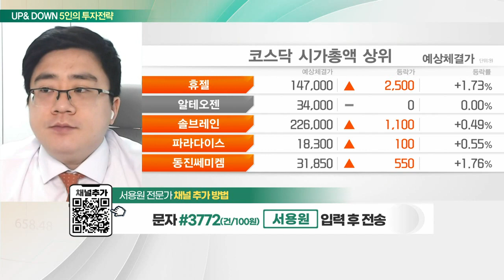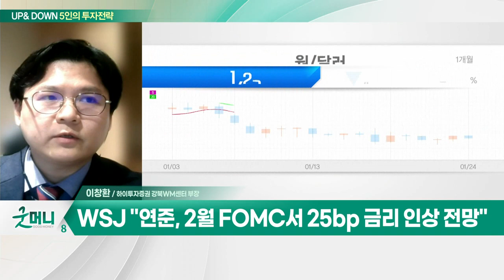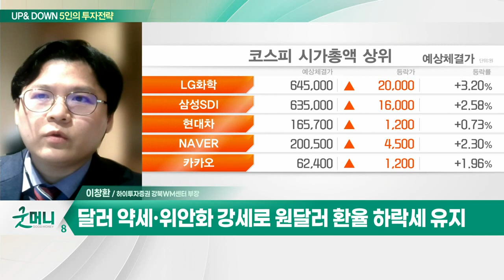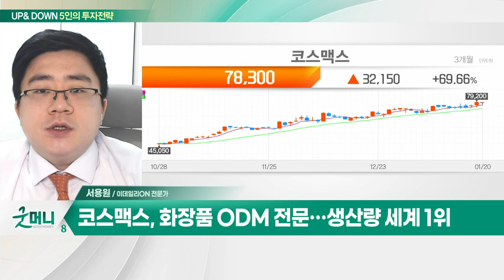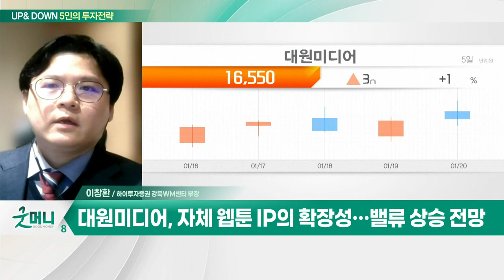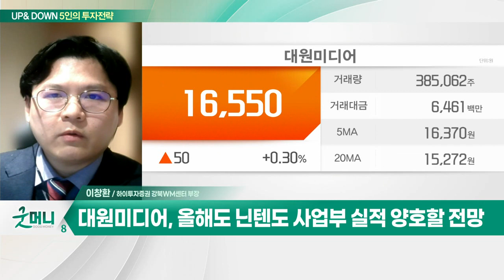코스맥스… 화장품 ODM 전문… 생산량 세계 1위 / 대원미디어… 자체 웹툰 IP의 확장성… 밸류 상승 전망_UP&DOWN 5인의 투자 전략 (20230125)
Q. 코스피, '美훈풍' 받고 상승세 이어갈까?
Q. 상승 폭 키운 코스피… 설 연휴 이후 변수는?

- 화장품 ODM 전문… 생산량 세계 1위
- 中 리오프닝 및 국내 실내 마스크 해제
- 실질적 위드 코로나 수혜주… 외국인·기관 매수세

- 자체 웹툰 IP의 확장성… 밸류 상승 전망
- 주력 자회사 '대원씨아이' 수익성 개선
- 올해 신규 스튜디오 스토리작 모멘텀
- 자체 콘텐츠 IP '아머드 사우루스' 日 진출
- 2024년 '아머드 사우르스' 북미 버전 출시 예상
- 올해도 닌텐도 사업부 실적 양호할 전망